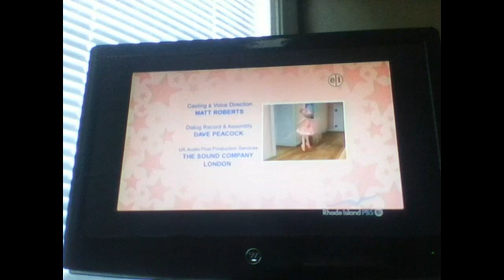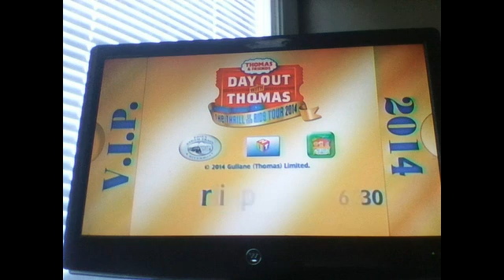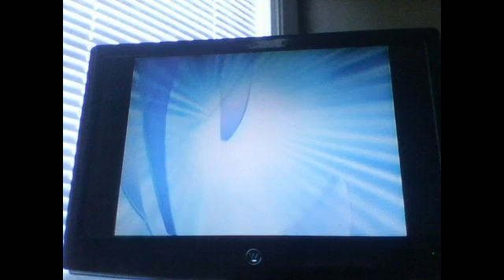Rhode Island PBS WSBE Commercails